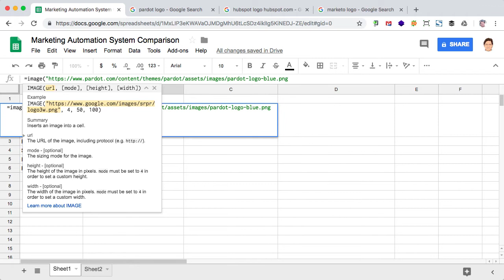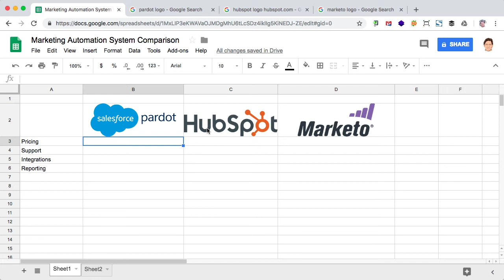IMAGE Function: Add Some Color To Your Google Sheets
Easily add images to Google Sheets cells and then size them appropriately.

12 Reasons to Move Your Business From Free Gmail to G Suite